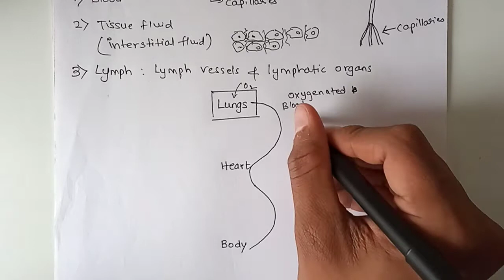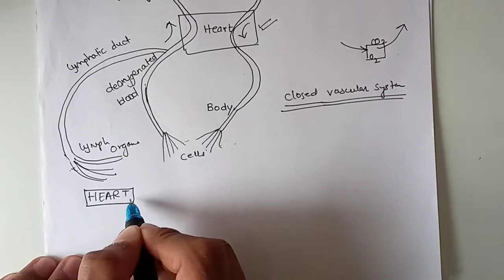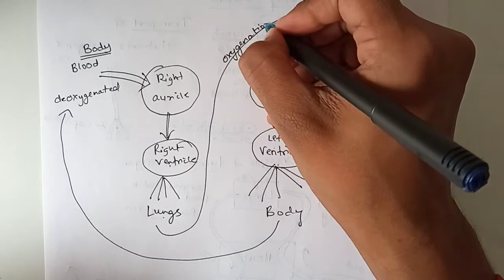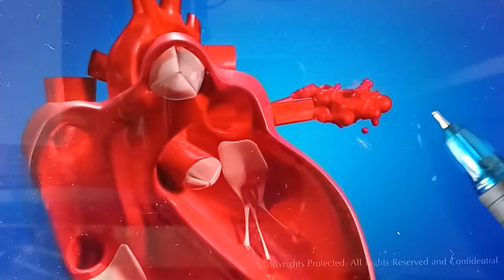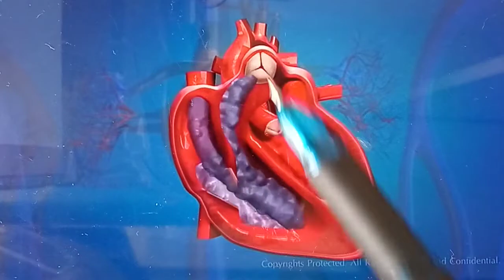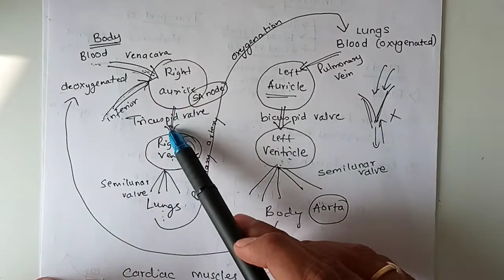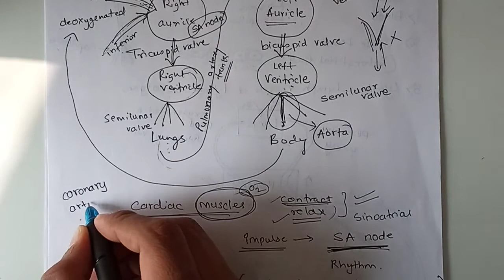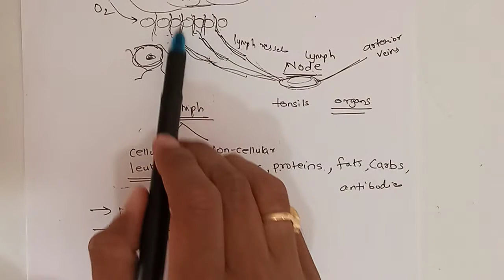Class 8- Circulatory system